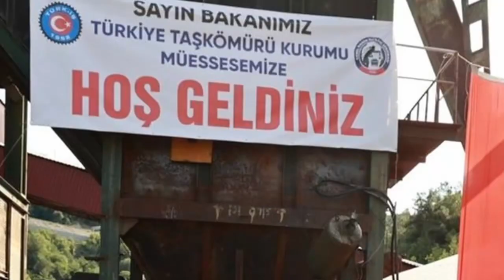“Bu kader mi?”